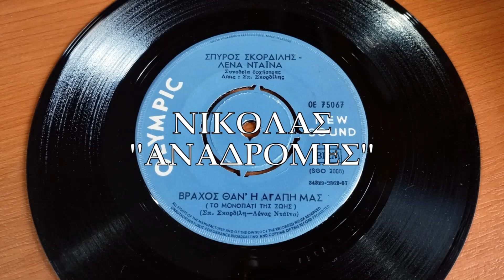ΒΡΑΧΟΣ ΘΑΝΑΙ Η ΑΓΑΠΗ ΜΑΣ - ΣΠΥΡΟΣ ΣΚΟΡΔΙΛΗΣ / ΛΕΝΑ ΝΤΑΪΝΑ